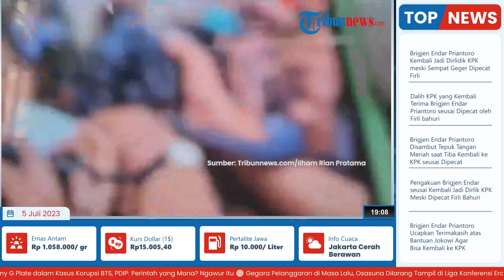Brigjen Endar Priantoro Disambut bak Pahlawan saat Tiba di Gedung KPK, Dapat Tepuk Tangan Meriah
TRIBUN-VIDEO.COM - Brigjen Endar Priantoro disambut tepuk tangan sejumlah pegawai saat tiba di gedung Merah Putih Komisi Pemberantasan Korupsi (KPK).

Endar datang ke gedung Merah Putih menemui pimpinan setelah ia dinyatakan kembali menjabat sebagai Direktur Penyelidikan (Dirlidik).

Endar tiba sekitar pukul 17.18 WIB menggunakan sedan berpelat polri, Rabu (5/7/2023).

Sebelum Endar datang, sejumlah kuasa hukumnya sudah tiba lebih dulu di gedung Merah Putih.

Endar bisa kembali mengemban tugas di KPK setelah adanya perbaikan Surat Keputusan (SK) tentang pemberhentiannya. (Tribun-Video.com)